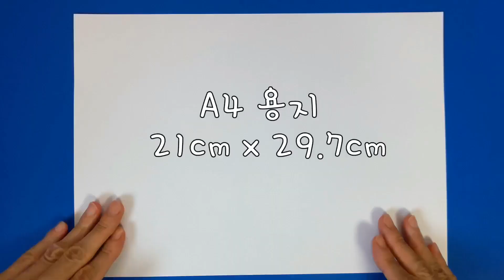[라라아트]A4 용지로 쉽고 멀리 날아가는 비행기 종이접기How to Make a Origami Paper Airplane Glider 折纸 оригами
헬로우 라라에요~
재미있는종이접기, 미술놀이 함께 해요~♥

Origami, DIY, Paper arts